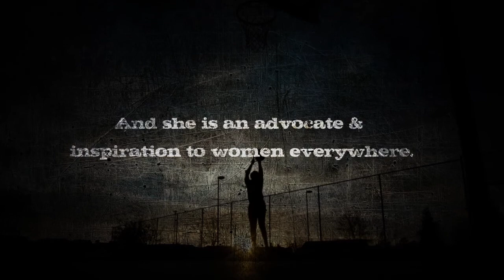Mighty Ruthie - From Pain to Power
Here is a preview of my ESPN Films - SEC Storied - 'Mighty Ruthie' documentary. Watch me go from Pain to Power. I wouldn't have triumphed without the love and support from my family and friends.